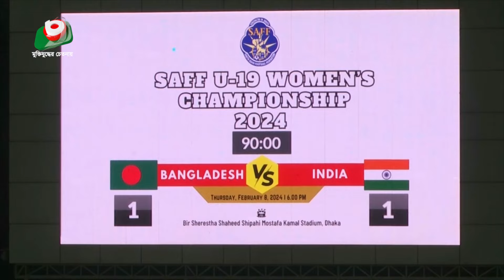টসের সিদ্ধান্ত দৃষ্টিকটূ ভুল ছিলো- সাফ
টসের সিদ্ধান্ত দৃষ্টিকটূ ভুল ছিলো- সাফ  | Saju | 09Feb24